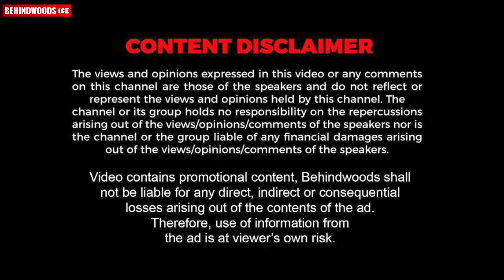ഭരതനാട്യമല്ല🤣കരാട്ടെ ആണ്🙅🏾‍♂️🤣 | Babu Antony വീണയെ കരാട്ടെ പഠിപ്പിച്ചപ്പോൾ💥| Fun Filled Interview.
Join Now, Achieve your dream job with Finprov Learning.